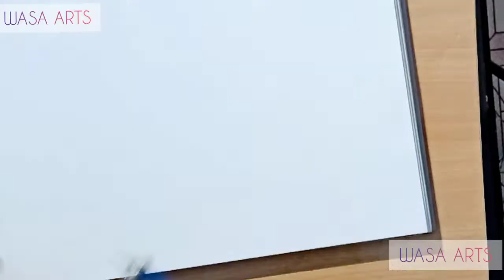Mandala Art || Step by Step making of mandala art || WASA ARTS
Your Quarries
Mandala art
Mandala art for beginners
Step by step making of mandala art
Mandala art tutorial
Simple Mandala art
Simple Mandala art for beginners
simple Mandala art tutorial

Do comment and like my video

Feel free to provide your feed back

Beat by: djshahmoney beatz